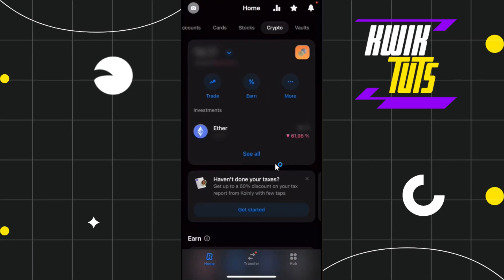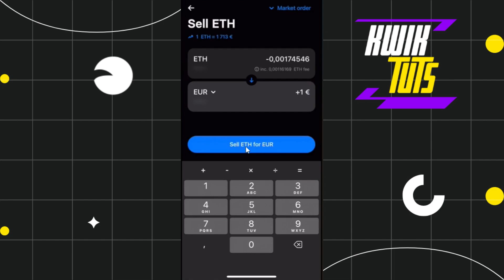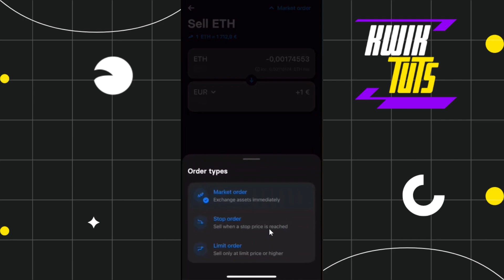How to Withdraw Crypto on Revolut - Full Guide 2023